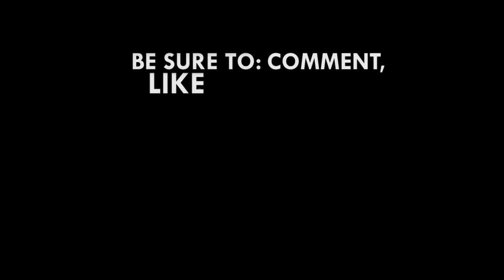Bernard Mornah delivers PNC’s solidarity message at NDC’s 9th National Delegates Congress